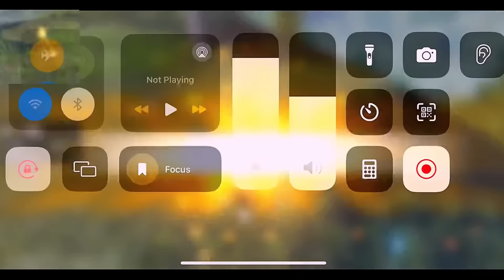Pushing Top 1 in MP40 | Free Fire Solo Rank Pushing with Tips and Tricks | Ep-3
Pushing Grandmaster Top 1 In Solo | para SAMSUNG,A1,A2,A3,A5,A6,A7,J2,J5,J7,S5,S6,S7,S9,A10,A20,A70

Best Rank Push Tips And Tricks | Solo Rank Push Tips And Tricks | Pushing Grandmaster in Solo

Agar Aapko Video Achha Laga To Please...
Thanks.

Guild Information Video :-

 • How To Join Team 999 Guild 🤔 |

❤️My in-game UID & IGN❤️
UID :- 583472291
IGN :- JGM GAMING

Guild 1 :- JHARGRAM BOY
UID    :- 61576066

Guild 2 :- For Only Grandmaster Players
JHARGRAM BOY
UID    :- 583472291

My Device 📲📱
IPHONE 14 Plus
Any queries :-
Thanks.

Your Queries -
dcm 999
Jgm Gaming
rank push kaise kare
fast rank push in free fire
gold to grandmaster in one day
how to go heroic
solo rank push gameplay
rank push diamond to heroic
free fire me heroic kaise jaye
road to grandmaster
diamond to heroic
grandmaster hindi
grandmaster in free fire
grandmaster free fire
garena free fire
solo heroic gameplay
solo grandmaster hindi
rank push tips and tricks latest
total gaming
top 5 tips and tricks for rank push in free fire
solo rank push with k character
br rank session 39
how to push solo rank
solo rank push glitch
how i reach grandmaster
how to reach grandmaster
how to reach grandmaster in solo
how to reach grandmaster in 1 day
how to reach grandmaster in free
fire
how to reach grandmaster after
heroic
how to push grandmaster
grandmaster glitch
full map grandmaster tips and tricks
grandmaster rank pushing trick
rank push tips and tricks
secret grandmaster pushing trick
br rank push trick in grandmaster lobby
k character rank push tips and tricks
duo rank push tips and tricks
squad rank push tips and tricks
platinum to diamond push in 1 hour
diamond to master fast rank push in 5 hours
diamond to master rank push
how to push diamond 4 to master in solo
how to push diamond 4 to heroic in solo
heroic to grandmaster solo rank pushing
grandmaster push in solo
best character combination for br rank push
character combination for br rank push
best character skill combination for br rank push
character combination for fast rank push
best free character combination
character combination